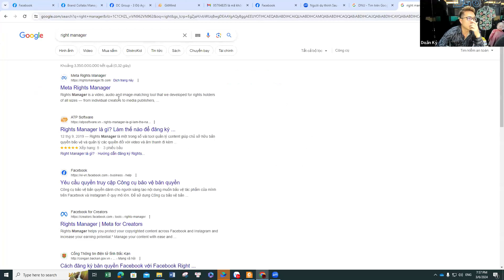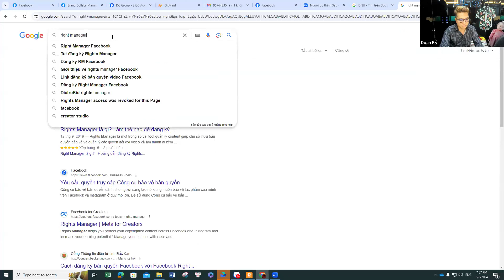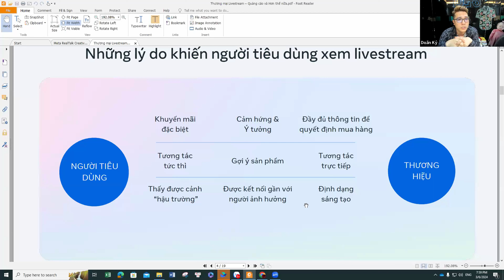Nguồn Gốc Của Từ Nhà Sáng Tạo | Doãn Kỷ Official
👉 Video liên quan: Hiểu rõ về tệp data mình có và cách để tránh bão hòa nội dung
👉 Video liên quan: Chỉ số ẩn trong quảng cáo facebook khiến cho chúng ta bị đắt?
👉 Video liên quan: Page Ranking là gì? Cách tối ưu fanpage để ăn đề xuất facebook